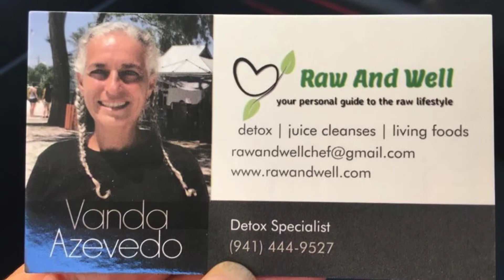Fruit First Thing In The Morning DAY THREE | Raw and Well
Dr. Morse alumni Vanda Maria guides you through a “Fruit For Breakfast” Challenge. Start your day right by eating fruit first in the morning.
Make eating fruit first a health habit and see the benefits as they encourage wellness.
 I’ve trained and worked with Dr. Morse, I’m a detox specialist, raw lifestyle coach and an iridology practitioner.
A Healing Coach in Sarasota.
 Sarasota is a wonderful place to retire, live and grow a family. Sarasota is close to Tampa / St. Pete for that big city culture and close to beaches for a more relaxed vibe. The schools of Sarasota County are some of the best in the country and the towns have their unique charm. Sarasota County is also home to some of the best privately owned organic farms.
By supporting our local farms, we get exceptional taste and freshness; we strengthen our local economy, safeguard your family’s health, and protect the environment.
Detox Every year more and more people are making the decision to detox, and for good reason! There are so many amazing ways a regular detox program can improve your life.